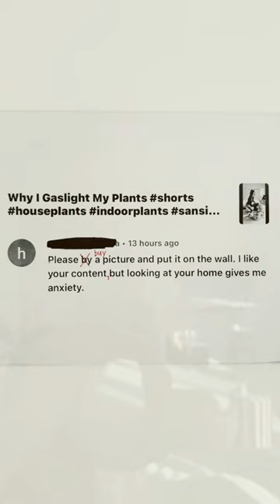Taking My Comments Very Seriously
May the anxiety you have about my house that you don’t live in be gone forever 🤞